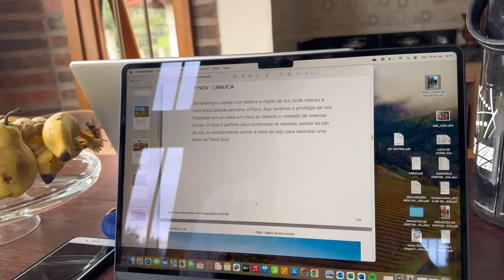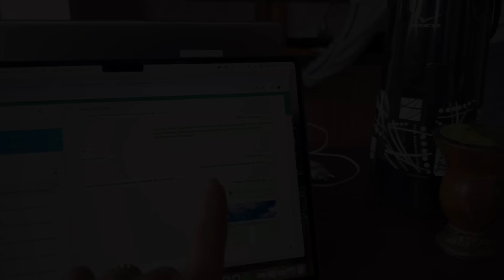MAIS UMA REVIRAVOLTA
Para saber sobre as nossas próximas viagens em grupo para o Peru, Portugal e Itália mande um e-mail para que mandaremos todas as informações 😉

Nos siga no instagram @aprecieajornada

Quer saber mais sobre o Caminho de Santiago de Compostela?
Escrevemos um e-book com tudo o que você precisa saber para planejar essa experiência incrível. Só entrar no link abaixo: 👇🏽